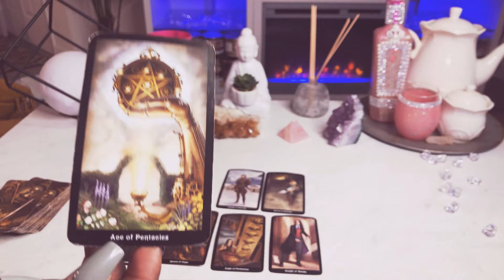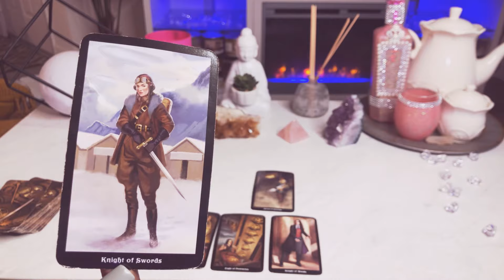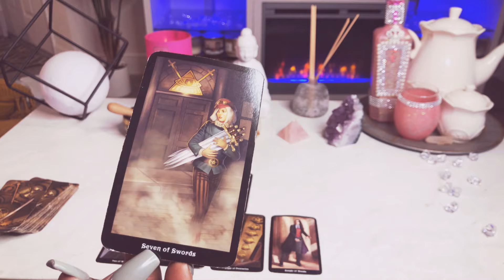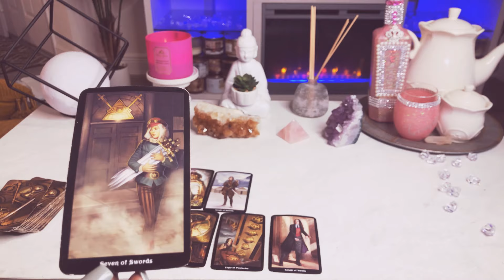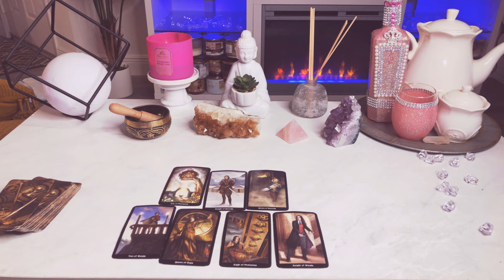Sagittarius ♐️ Your NEXT RELATIONSHIP*in-depth breakdown*Tarot Card Reading